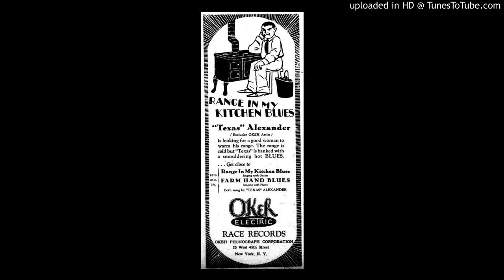Texas Alexander "Range In My Kitchen Blues"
Okeh - 8526 - August 11, 1927; Composer: Texas Alexander.
Image from The Houston Informer, 1928.